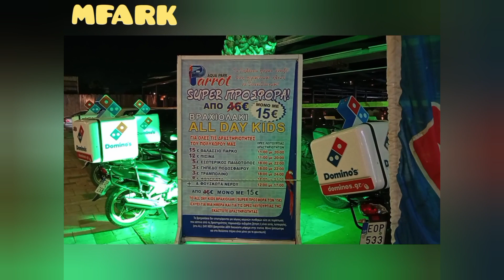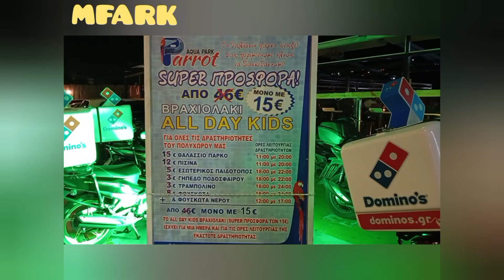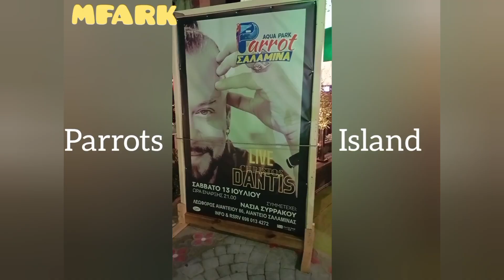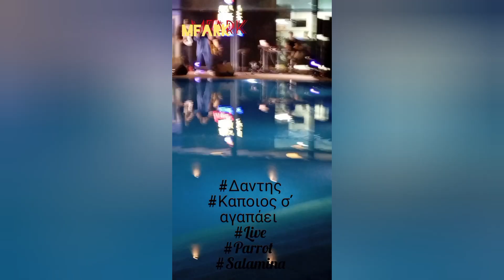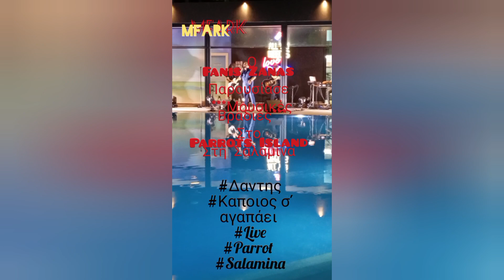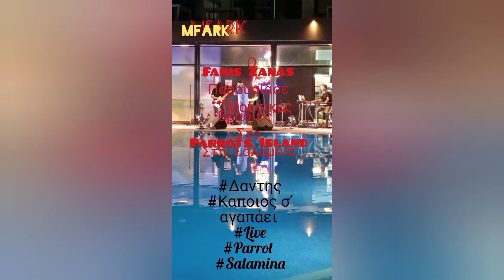Parrots Island -Παπαγαλακια , Σαλαμίνα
Καλοκαιρινές Βραδιές στα Parrots Island -Παπαγαλακια  στη Σαλαμίνα λίγο πριν το Αιάντειο. Ένας παιδότοπος μοναδικός, αλλά και για μεγάλους με μουσικές βραδιές που διοργανώνει η διεύθυνση της επιχείρησης αυτής. Σάββατο 13/07/2024.